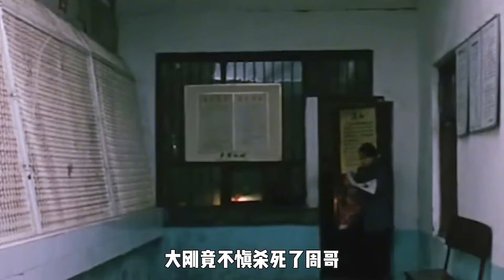《安阳婴儿》：一部惨遭禁播的底层国产片，看完之后太绝望了！